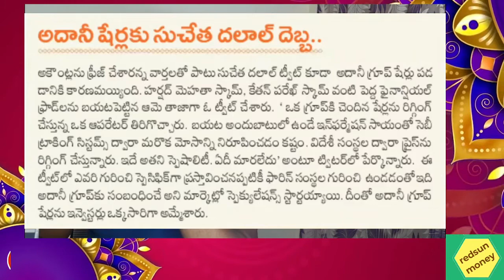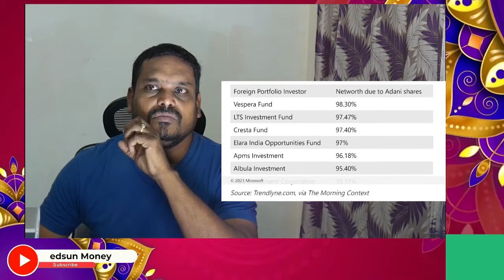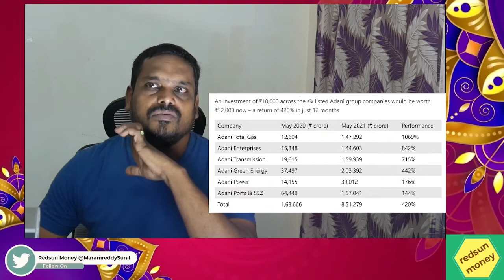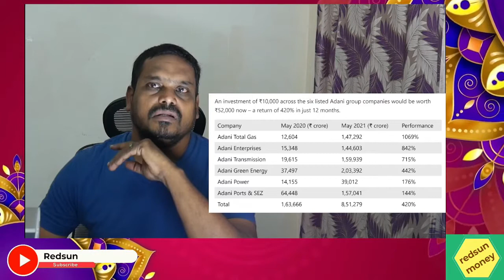Adhani Group Scandal || Suchetha Dalal Tweet || NSDL Freeses FPI demat account.